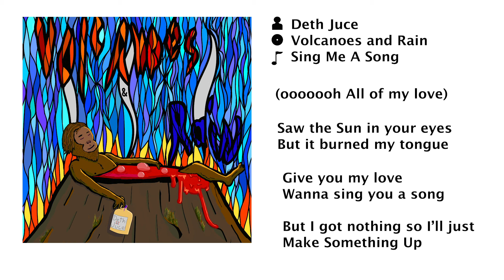Deth Juce - Sing Me A Song (Lyric Video)